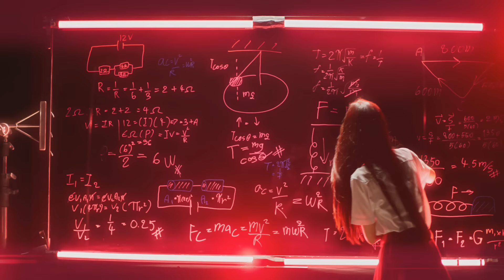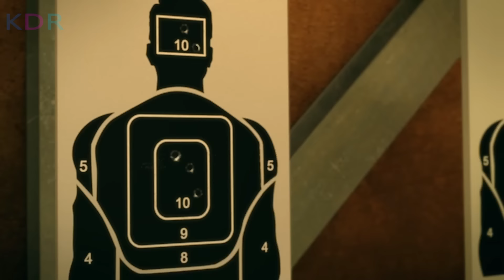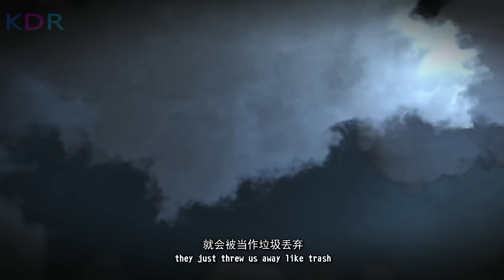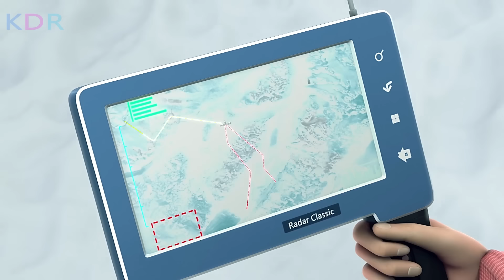ខ្លាឃ្មុំទឹកកកចង់បង្កកផែនដី តែសំណាងមានភ្នាក់ងារ០០៨មួយចាំការពារ | Backkom Bear: Agent 008 - សម្រាយរឿង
Backkom Bear: Agent 008 Review; Dino King: Backkom Bear: Agent 008 និយាយខ្មែរ
💰ឧបត្ថម្ភគាំទ្រ ដើម្បីទទួលបានវីដេអូល្អៗមើល💰
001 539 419 (កុង ABA​ & ACleda)
04129332 (កុង Wing)
ឈ្មោះគណនី CHEA SENNARONG

នេះគឺជាការវិភាគសាច់រឿង Backkom Bear: Agent 008! សម្រាប់អ្នកដែលដែលតែងតែនិយមតាមដាមទស្សនារឿងមួយនេះ អ្នកទាំងអស់គ្នាអាច​ចូលមើលវីដេអូមួយនេះ ស្តាប់នូវការវិភាគរប់ខ្ញុំ ហើយចូលរួមបញ្ចេញមតិយោបល់នៅក្នុង Comment Section ខាងក្រោមវីដេអូបាន! ខ្ញុំនឹងរីករាយស្វែងយល់ពីគំនិតរបស់អ្នកទាំងអស់គ្នា!